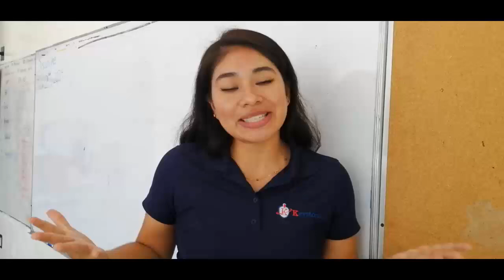Saludos de los Profesores de Primaria GEN2024.